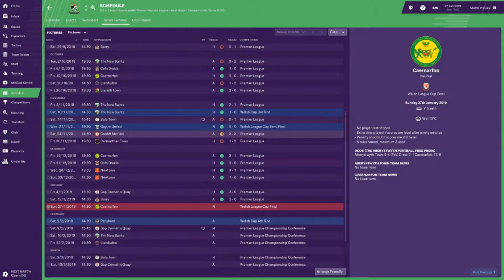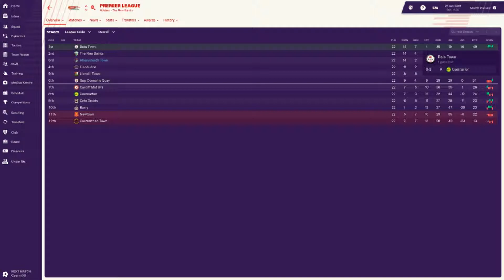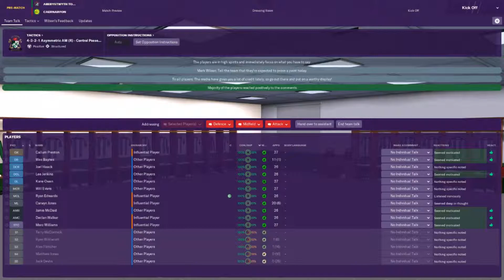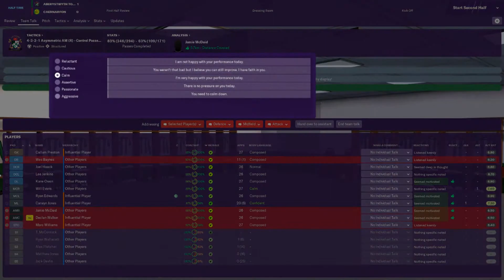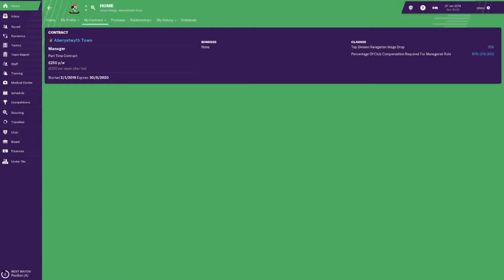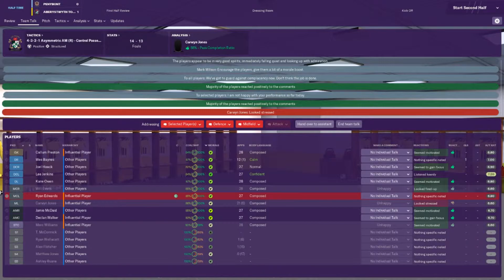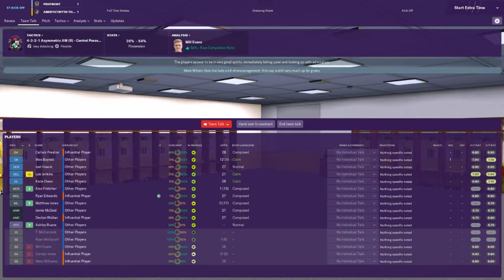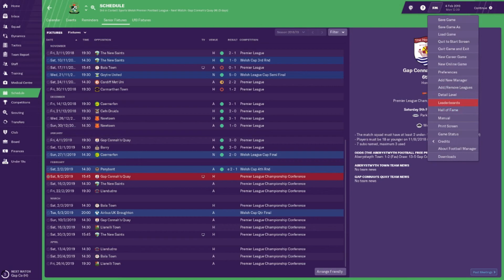Journeyman | Part 5 | Our First Trophy? | FM 19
We're about to have our first cup final as a manager in our first season and look like we could be challenging for all three fronts. Can we win the first of 3 potential trophies today?